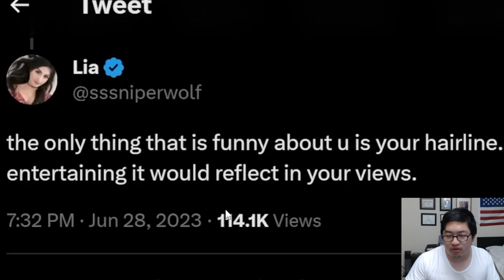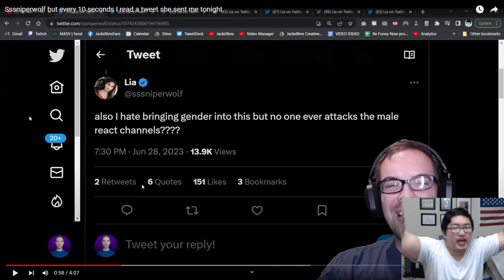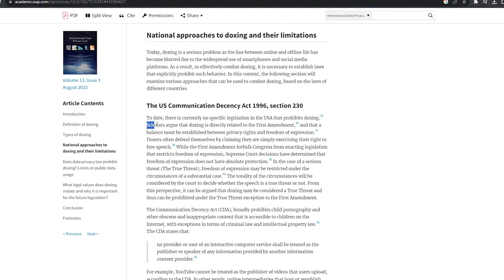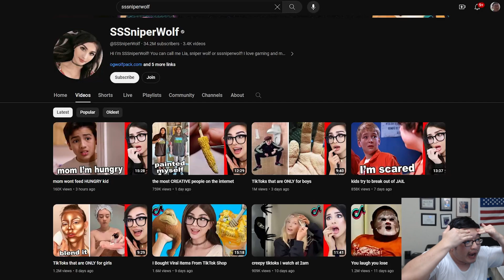SSSniperwolf is Unsurprisingly Dumb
What common sense is there that makes what SSsniperwolf remotely okay? Also based on the past couple days, it seems like she's going to get away with it.